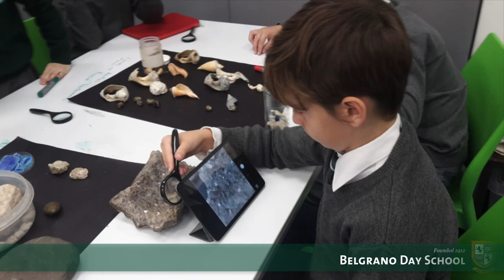Belgrano Day School | 2020 admissions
Formamos a nuestros estudiantes para ser ciudadanos activos e íntegros, protagonistas de un mundo globalizado y cambiante, promoviendo en ellos la autonomía, las habilidades interpersonales y las capacidades críticas y creativas en un entorno bilingüe, digital e innovador, con un diseño centrado en la persona, de excelencia académica y con múltiples oportunidades de aprendizaje.